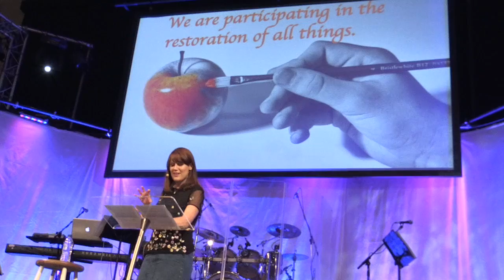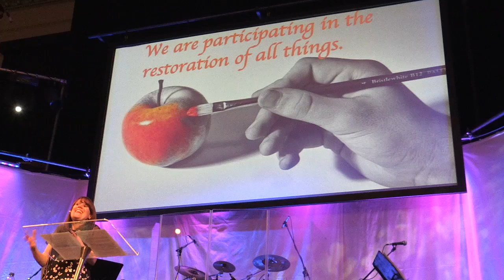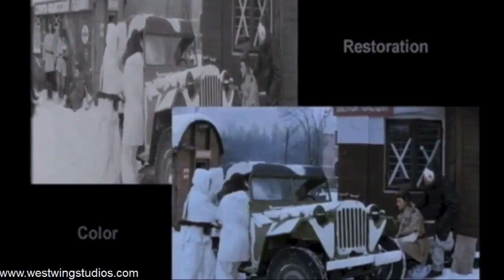The Restoration of All Things - Jenny Byrne - Sat 29 Oct 2016